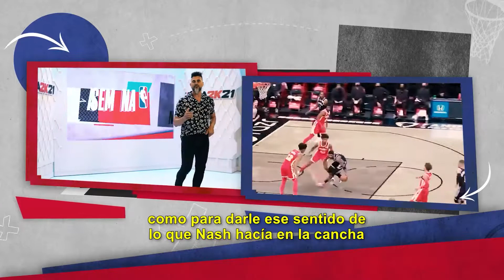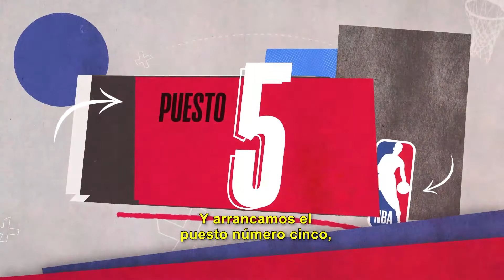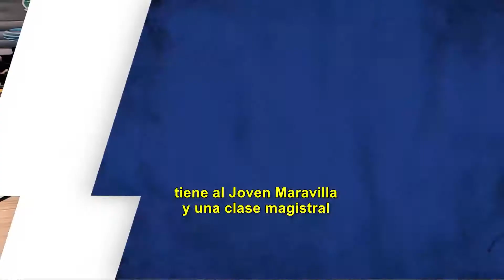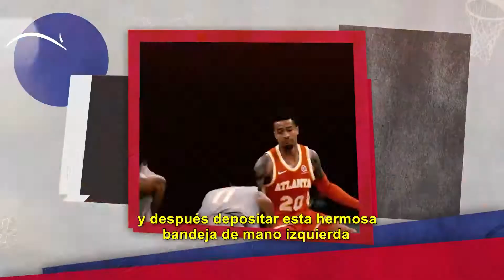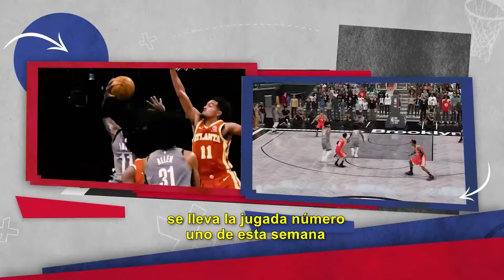SemanaNBA Ep 03 | Los Nets de Kyrie Irving y Kevin Durant ¿candidatos al título? 🏀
Leo Montero nos cuenta todo sobre los Brooklyn Nets, que empezaron la temporada a la altura de las expectativas. Además, la historia del día en que Stephen Curry vio a Michael Jordan en el All Star Game y el top 5 con las mejores jugadas de la semana 🏀

Presentado por NBA2K 🎮